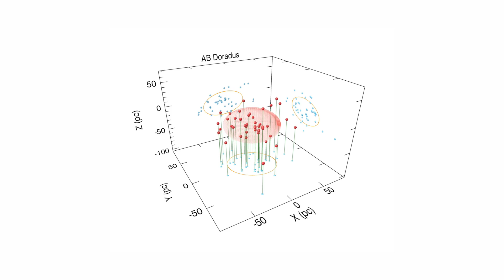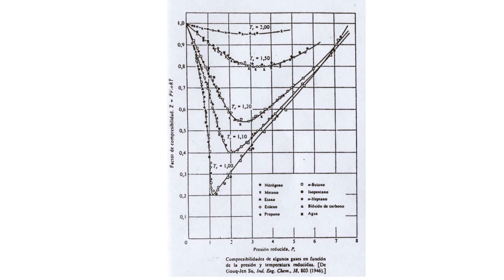Descubren un objeto metálico 3 veces más grande que Júpiter en el espacio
CFBDSIR J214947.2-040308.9 es el nombre que la ciencia le ha dado a un cuerpo del que no se sabe si es un planeta o una estrella y cuya composición ha puesto en jaque a la comunidad científica. Tiene metano, agua, y flota sin rumbo. Tiene una alta metalicidad y es rosa en su aspecto.

No se conoce qué podría ser pero sí se sabe que está cerca de la formación estelar AB Doradus y que según los estudios presentados por Phillip Delorme en la Universidad de Grenoble en París, está a 130 años luz de nuestro sistema solar.

Espero que el programa sea de vuestro agrado.